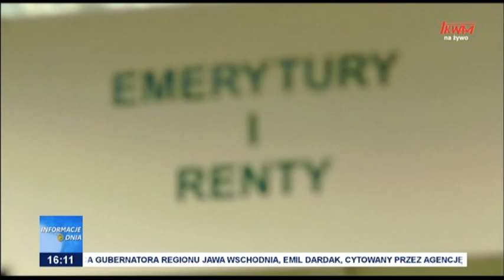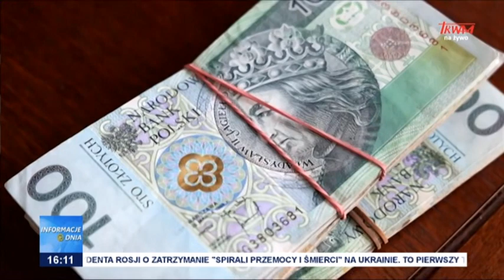Czternastka wypłacana co roku